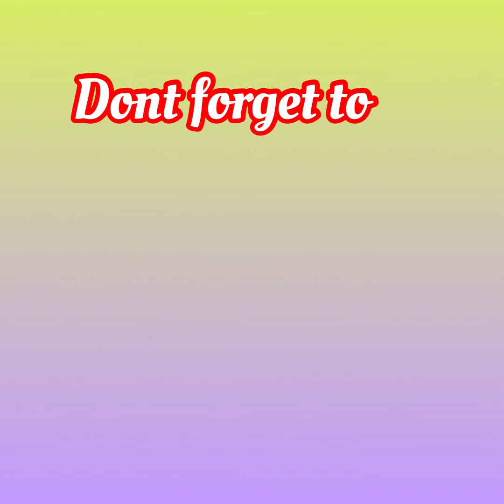Chinese Cabbage with Dried Shrimp and Sotanghon@CutieRoghzRRS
Musician: @iksonmusic